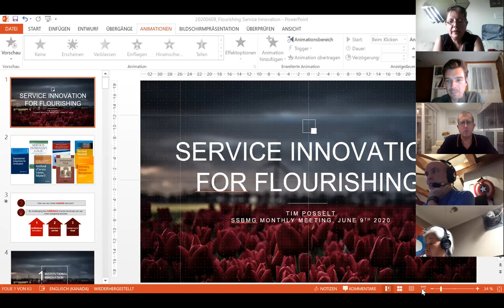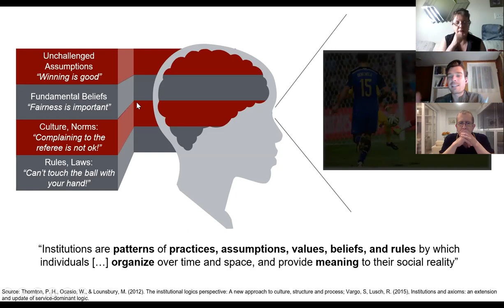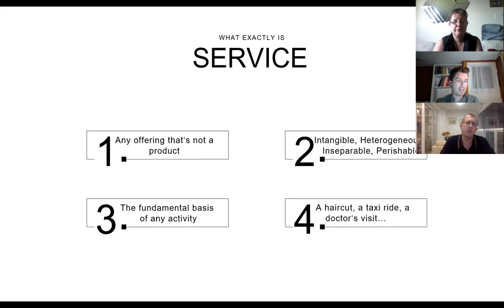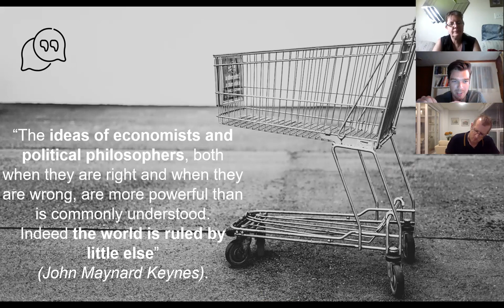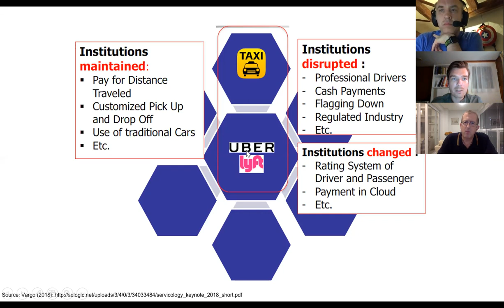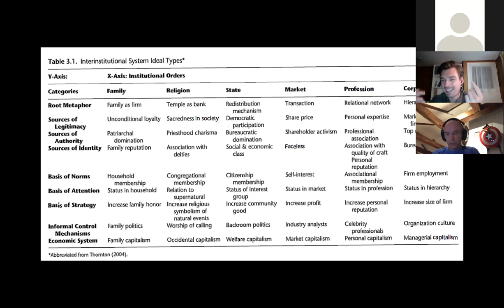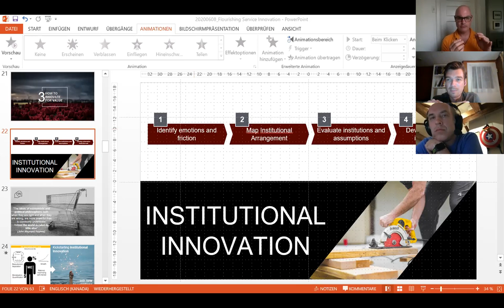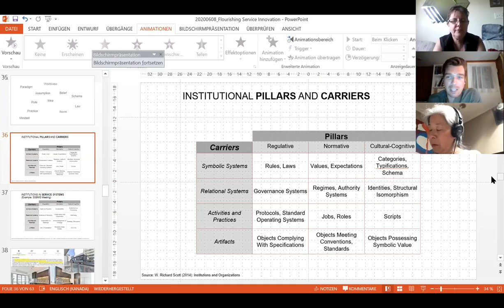#091 Service Innovation for Flourishing (Posselt)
Service Innovation for Flourishing:
In this month's meeting outlines how conventional business practices are inadequate for creating true value and point to opportunities and guidelines for designing flourishing services.